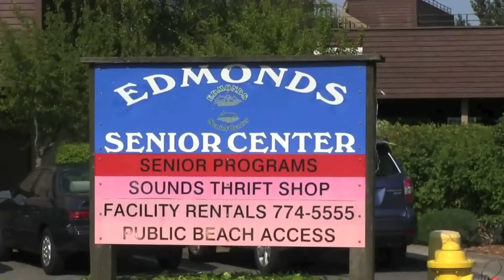Dancing duo wows Edmonds Senior Center crowd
Edmonds resident Rickie Taylor and her dancing partner, Erik Linder, performed at the Edmonds Senior Center on April 17, 2015. The two have been dancing together since they were 4. Now teenagers, they are five-time National Junior Ballroom champions as well as world champions.